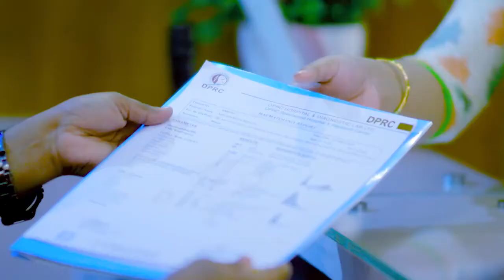৭ দিনে কোমর ব্যথা ও পা ঝি-ঝি করা ভাল হলো | PLID & Sciatica Pain Relief in 7 Days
৭ দিনে কোমর ব্যথা ও পা ঝি-ঝি করা ভাল হলো | PLID & Sciatica Pain Relief in 7 Days